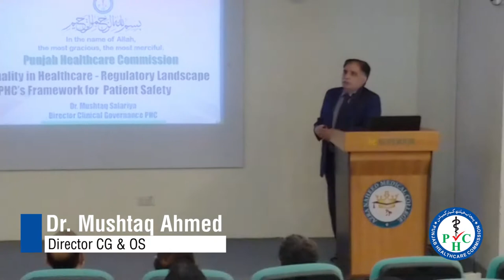PHC Advocacy Seminar | Azra Naheed Medical College (Lahore)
The PHC, in collaboration with Azra Naheed Medical College (Lahore), held an advocacy seminar on 1st September 2020. Held at the premises of the Medical Institute, the seminar covered the PHC's regulatory framework, with a focus on MSDS and patient safety.

Senior faculty members of the Institution were briefed on the Commission’s core regulatory functions and processes and their association with the provision of high-quality healthcare service delivery and patient safety.

The practical implementation of the MSDS was also discussed, along with associated legal concerns. The PHC believes that academic institutions oﬀer a unique opportunity to not only interact with medical experts and leaders in the field of healthcare, but also positively influence the next generation of healthcare service providers and appropriately orient them to the importance of quality in the delivery of care.